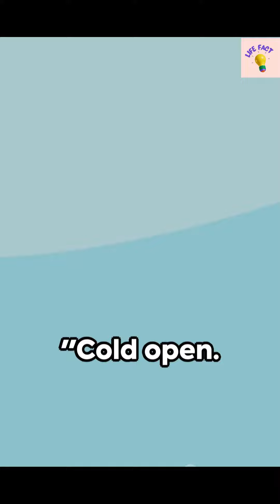17 Unbelievable Facts About 'Pinky and The Brain'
17 Unbelievable Facts About 'Pinky and The Brain'